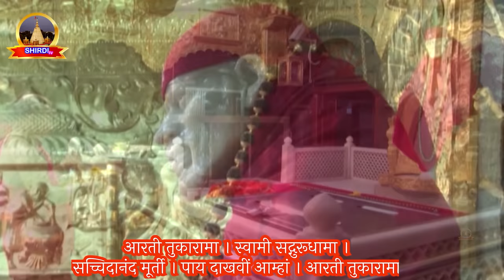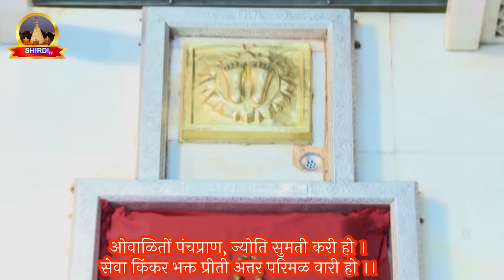Sai Baba Shej Aarti | Shirdi Sai Baba Shej Aarti Full | साईबाबा शेज आरती | Saibaba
Is Shirdi Saibaba darshan open?
Is Shirdi temple open for darshan today live?
What is timing for darshan in Shirdi?
Can I visit Shirdi without online booking?
Shirdi free Darshan online booking
Is Shirdi temple open for Darshan online booking
Shirdi Sai Baba Live Darshan Photos
Is Shirdi temple open for darshan today
Is Shirdi temple open tomorrow
When Shirdi temple will open
aaj ke sai baba darshan
live darshan
shirdi live darshan - youtube
live darshan shirdi flushing
today shirdi sai baba live photos
sai baba darshan live
sai baba darshan live today
sai baba darshan live from shirdi
sai baba live darshan today now
sai baba darshan pass booking
sai baba live darshan today status
sai baba online darshan today
live shirdi sai baba darshan today aarti
shirdi darshan now
shirdi darshan vlog
shirdi darshan live today
saibaba
shirditv
shirdikesaibaba
saibaba ke darshan kaise kare,shirdilivetoday
shirditvlive
saikediwane
saionlinedarshan
aaj ke sai darshan